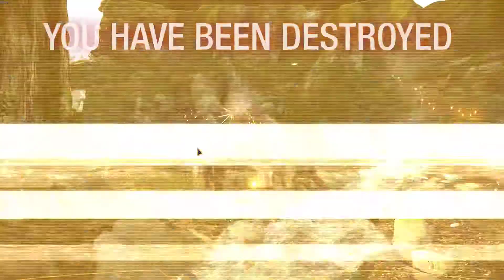A Very Solid Showing for the RacHammer